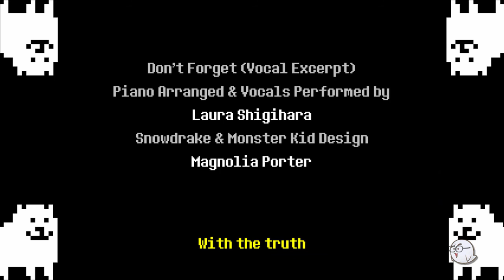Deltarune Parte 5 Final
Sans!!!